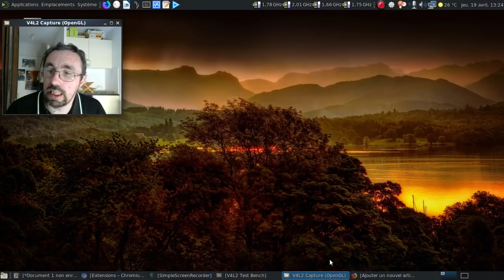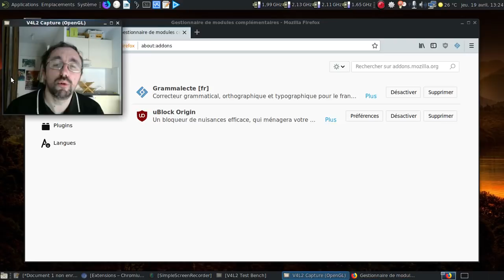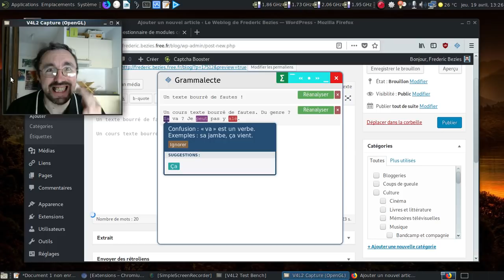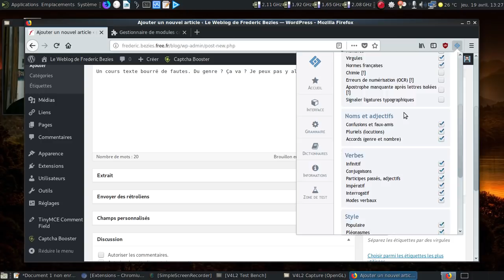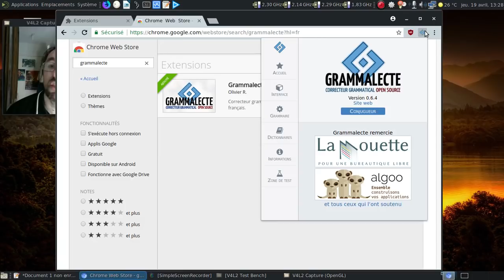Grammalecte, l'indispensable outil pour limiter la casse à l'écrit.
Si vous voulez ne plus provoquer d'hémorragies oculaires, voici une petite extension - pour Mozilla Firefox, Mozilla Thunderbird, Chrome/Chromium et LibreOffice, qui aidera.